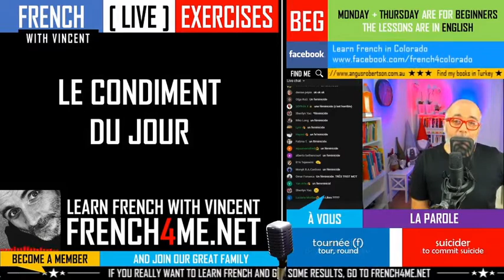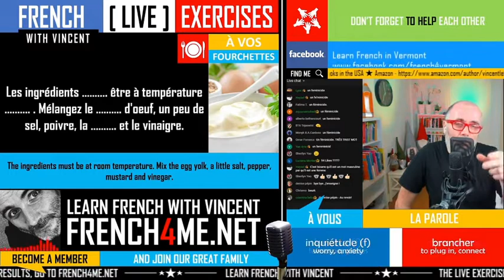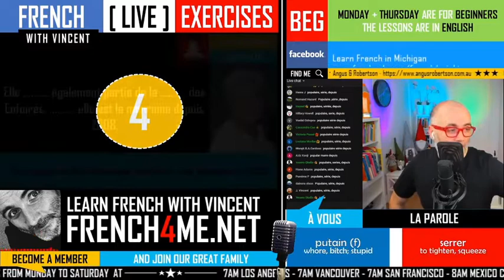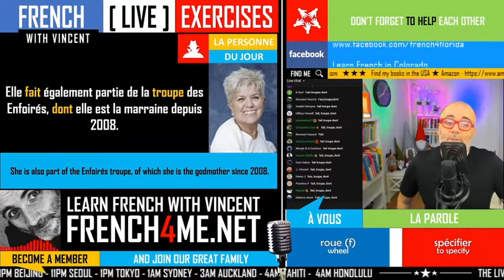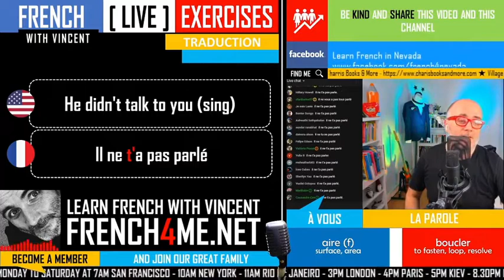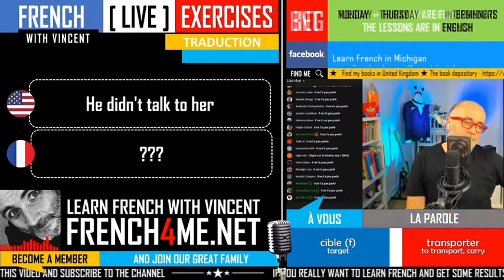Your daily 30 minutes of French exercises # 009